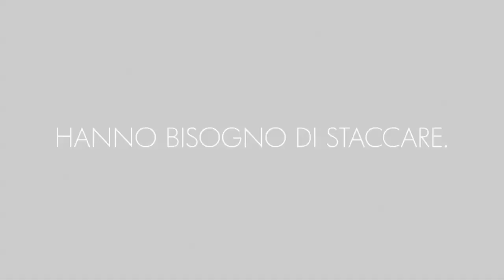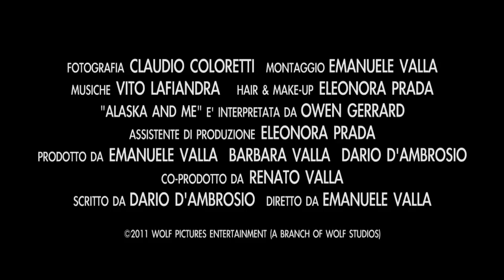::: Dreaming Alaska ::: Official Trailer ::: Wolf Pictures (Eng Subs)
Wolf Pictures presenta "DREAMING ALASKA"

Trailer ufficiale del nuovo film di Emanuele Valla, scritto da Dario D'Ambrosio

Una commedia agrodolce..come la vita e piacevole come la musica, riguardo  sogni lasciati troppo a lungo nel cassetto...

Sottotitoli in Inglese disponibili attivando l'icona "annotazioni"

A dramedy... Like life itself. Pleasant as music. A story about dreams left for too long inside a drawer.

English Subtitles available clicking on the "notes" icon.